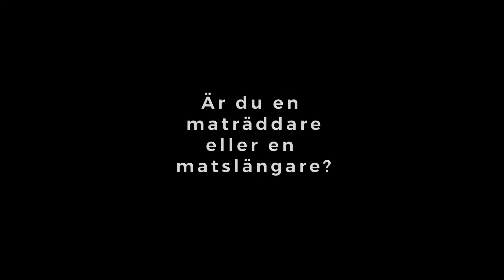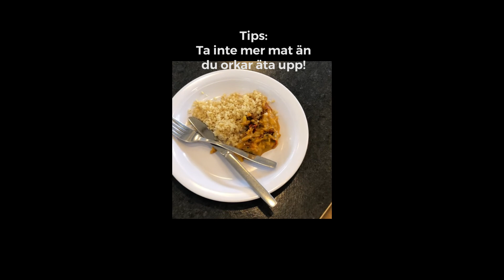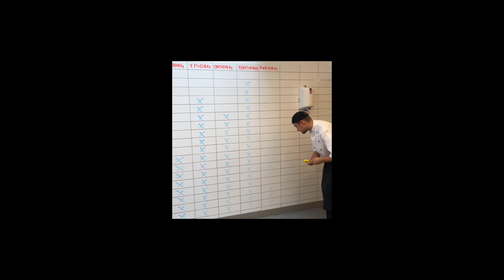Matsvinnsfilm restaurang Fenix Ekenäs Översta steget